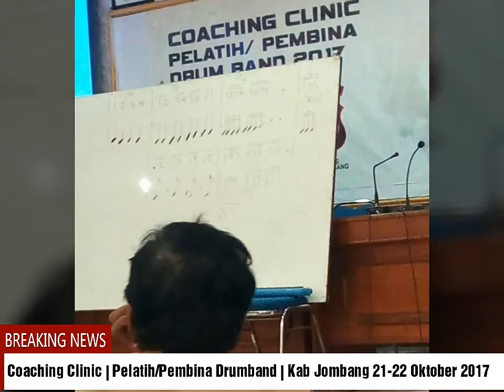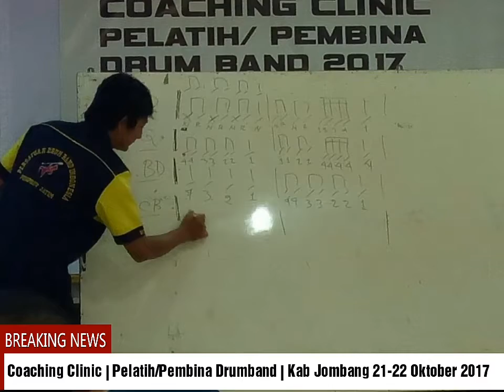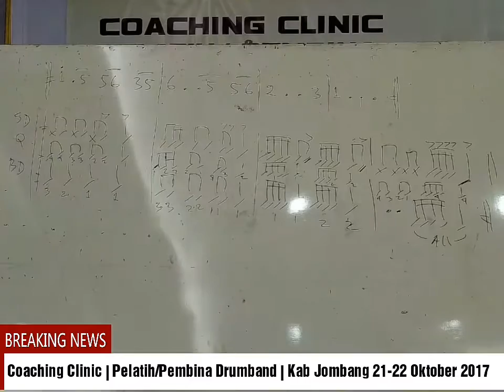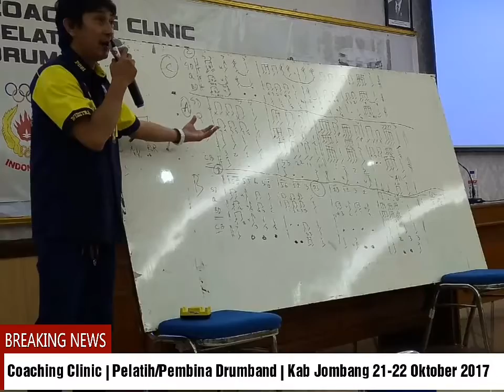Coaching Clinic | Pelatih/Pembina Drumband | Kab Jombang 21-22 Oktober 2017